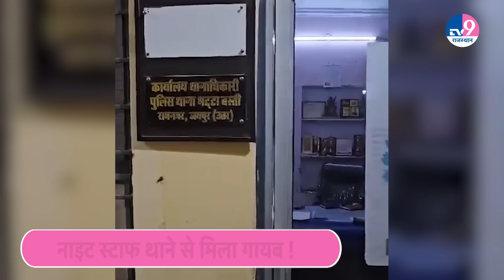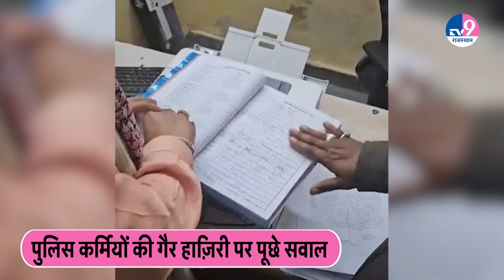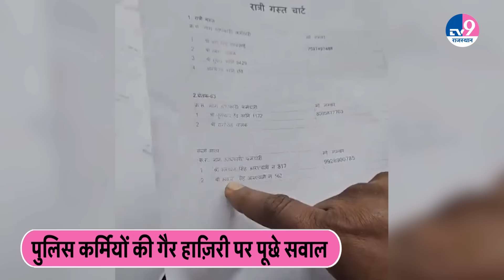MLA Balmukund Achaaya देर रात पहुंचे थाने, देखिए फिर थाने में क्या हुआ ? TV9 Rajasthan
बीजेपी विधायक बालमुकुंद आचार्य आए दिन अपने एक्शन्स की वजह से सुर्खियों में रहते हैं, कभी अवैध मीट की दुकानों के खिलाफ मोर्चा तो कभी परकोटे में रोहिंग्याओं की मसला, अब एक बार फिर बालमुकुंद आचार्य एक्शन में देखिए और देर रात जयपुर में रामनगर की भट्टा बस्ती थाने पहुंच गए, अपने औचक निरीक्षण के दौरान विधायक ने नाइट स्टाफ की गैर मौजूदगी को लेकर सवाल पूछे